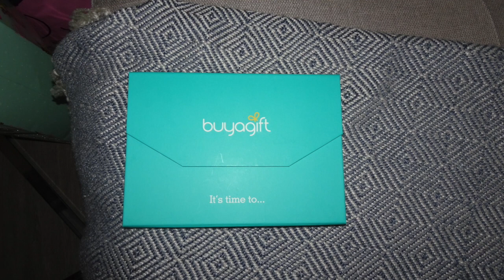WHAT WE GOT FOR CHRISTMAS 2019!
Better late than never but here is our what we got for Christmas 2019 video!!

HOPE everyone had a great New Year’s Eve, happy 2020!

Lots of love liv and Lucy xx